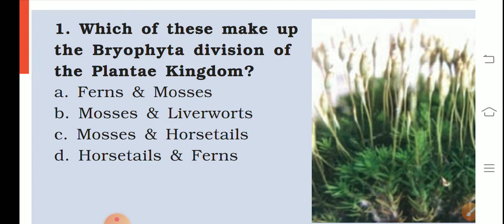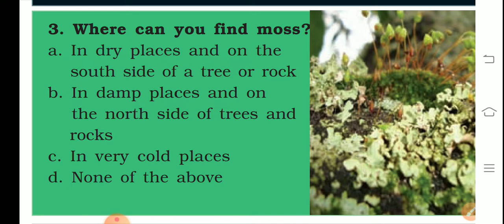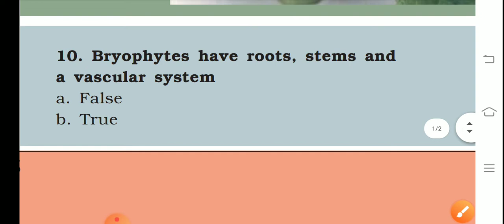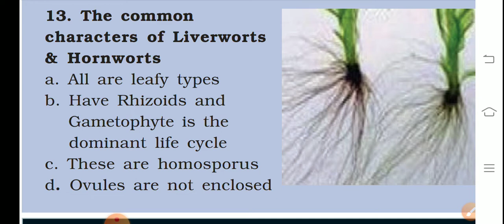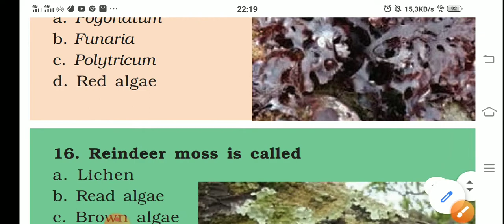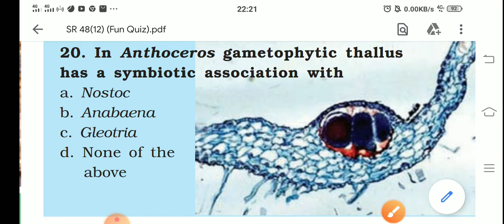Bryophytes : important mcqs for Kppsc, Ppsc, TGT UPSC test